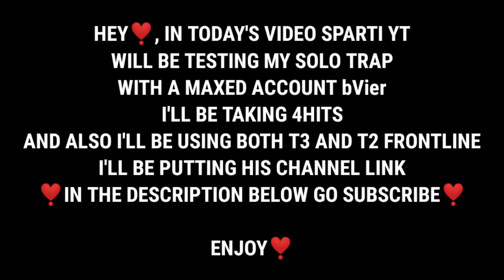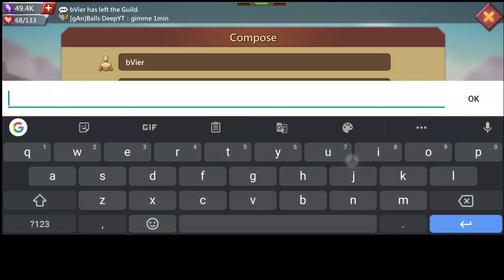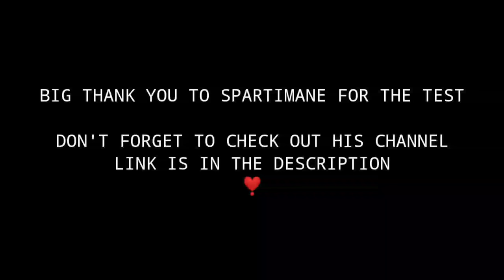11K MYTHIC CHAMP AND TITAN VS MY F2P SOLOTRAP! T5 SOLOS FT SPARTI YT - Lords Mobile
Hey Guys today my solo trap will be getting tested by maxed account all thanks to Sparti please go check out his channel to see his own POV when hitting me don't forget to smash that like button ❣️
Sparti YT channel: